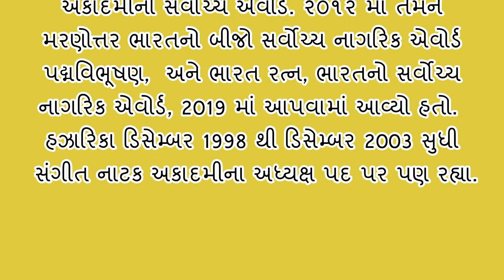Bhupen Hazarika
ધોળા-સાદિયા બ્રિજ, જેને ભૂપેન હજારિકા સેતુ તરીકે પણ ઓળખવામાં આવે છે.  આસામ અને અરુણાચલ પ્રદેશના ઉત્તર-પૂર્વ રાજ્યોને જોડતો હોય છે.  બ્રહ્મપુત્ર નદીની મુખ્ય સહાયક લોહિટ નદી, આ પુલ દક્ષિણના સાદિયા સુધીના ધોલા (તિનસુકિયા જિલ્લો) ગામથી માંડીને ફેલાયેલો છે.  ઉત્તર આસામ અને પૂર્વ અરુણાચલ પ્રદેશ વચ્ચેનું પ્રથમ કાયમી માર્ગ જોડાણ છે.